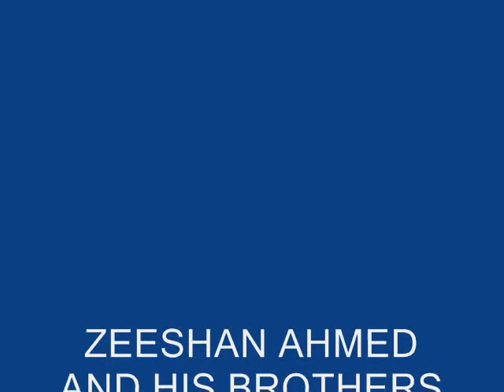ZEESHAN AHMED KHALABAT.wmv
raja yasir